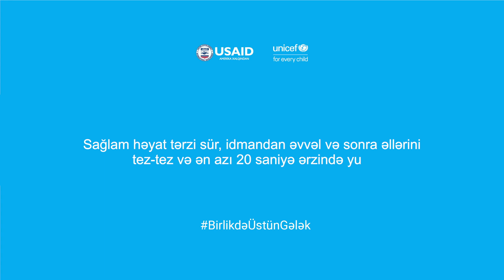Sports in the magical forest ( part 2)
Bakı Media Mərkəzi , Birləşmiş Millətlər Təşkilatının Uşaq Fondunun (UNICEF) Azərbaycandakı nümayəndəliyi və ABŞ-ın Beynəlxalq İnkişaf Agentliyi (USAID) ilə birgə əməkdaşlıq çərçivəsində COVID-19 pandemiyası ilə bağlı maarifləndirmə layihəsini uğurla həyata keçirib. Layihədə məqsəd dünya üzrə koronavirusa (COVID-19) yoluxma halının sürətlə artması və problemin aktullağını nəzərə alaraq xüsusilə uşaqlara və onların valideynlərinə zəruri məlumatları sadə, maraqlı və hətta əyləncəli formada təqdim etməkdir.

   Baku Media Center, in cooperation with the United Nations Children's Fund (UNICEF) in Azerbaijan and the United States Agency for International Development (USAID), has successfully implemented an awareness project on the COVID-19 pandemic. The aim of the project is to provide the necessary information to children and their parents in a simple, interesting and even entertaining way, especially given the rapid increase in the incidence of COVID-19 around the world and the urgency of the problem.